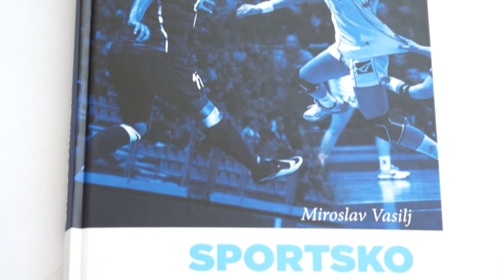Miroslav Vasilj :: Sportsko novinarstvo